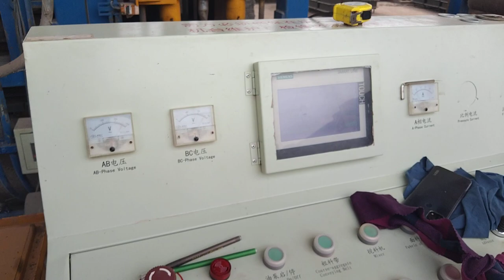kerb stone block production Running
Pulling Power Test My Tractors Sonalika 60 Rx Eicher 485 Mahindra Arjun NOVO 605 Di 4wd Eicher 242#jcb jcbvideo 40*40 Diggi From jcb backhoe loader 3DxCONCRETE kerb stone BLOCK MAKING MACHINE | HIGH QUALITY (PAVING-CURBSTONE)Ceramic tile removal

612K

Dislike

1.4K

Ceramic tile removal

612K

Dislike

1.4K

Ceramic tile removal

Ceramic tile removal